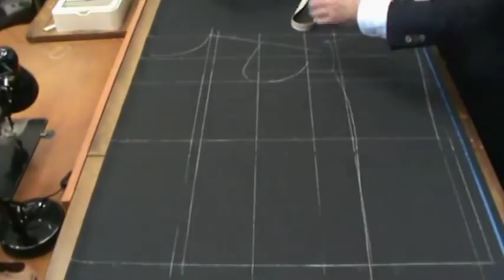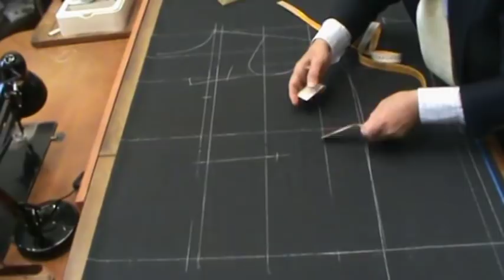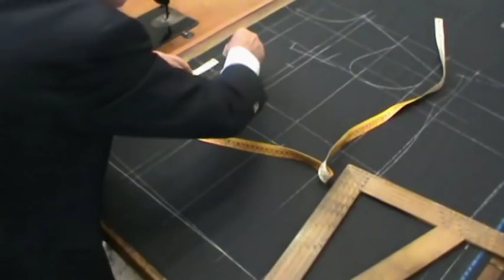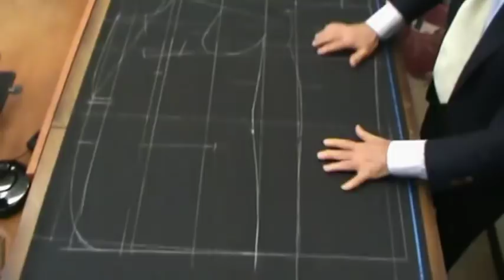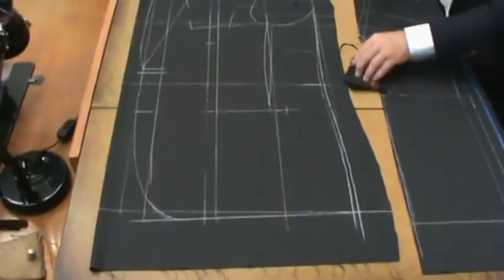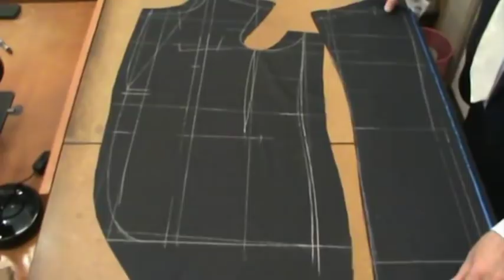Sartoria Perrera Dal TRATTATO PER LA SARTORIA N 1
Il taglio della giacca da uomo